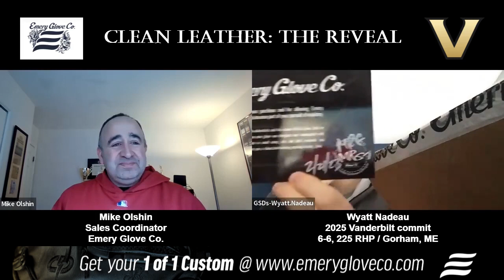MY 1 OF 1 EMERY - 2025 Vanderbilt Commit WYATT NADEAU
First in a series - We unbox the Emery for 2025 Vanderbilt commit, big RHP Wyatt Nadeau, 6-6, 225 from Maine. Hear Wyatt's insight on the new glove, what attracted him to Emery, and excitement for the new year.